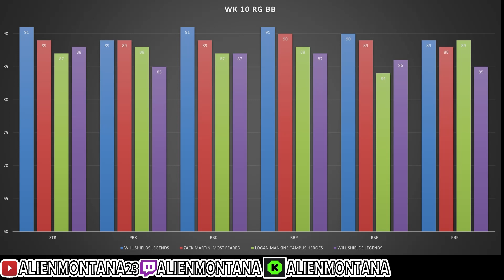MADDEN 24 THE BEST CHEAPEST PLAYERS CARDS TO BUY RIGHT NOW BEST BUDGET BEAST NO MONEY SPENT MUT 24